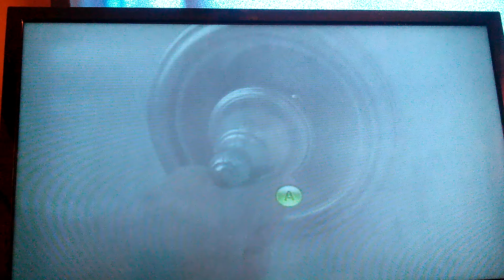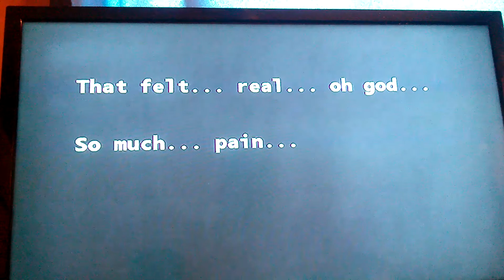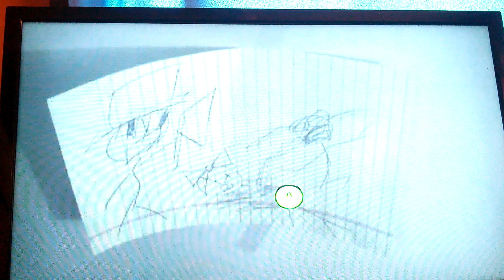Really scary 2 good ending(some how)